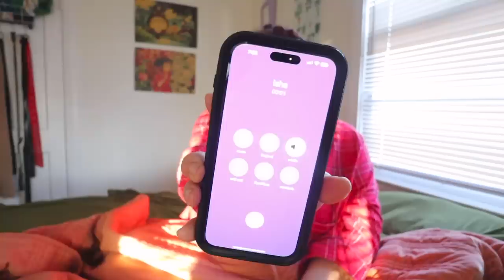my productive morning routine as a stay at home wife.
and join my whatnot livestream January 20, 2023 at 5:00pm

✧ age? 22
✧ state? alabama
✧ what do you use for editing? final cut pro
✧ post days? mondays and fridays (IM TRYING LOL)